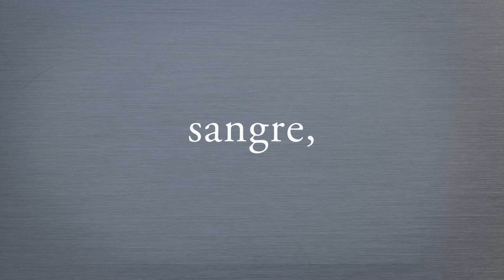La palabra de oro, con Pedro Mari Sánchez. 18, 19 y 20 de junio en el Corral de Alcalá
Más información y venta de entradas

El poder, el sexo, la sangre, Dios, el modelo del mundo, con una figura en el centro de todo: la mujer. En el Siglo de Oro se escribió acerca de estos temas con una lucidez y una modernidad difícilmente superables. La defensa de la mujer, el abuso del hombre sobre ella, el abuso sexual intrafamiliar, el autoritarismo desde el poder absoluto, quedan, desde entonces, enmarcados en el paradigma de nuestra cultura judeocristiana, el mito angélico y la necesidad del yo trascendente frente a la muerte.

Dirección: Pedro Mari Sánchez
Una producción de la Comunidad de Madrid para el Festival Iberoamericano del Siglo de Oro. Clásicos en Alcalá
ESTRENO
Corral de Comedias
18, 19 y 20 de junio
20:30 h